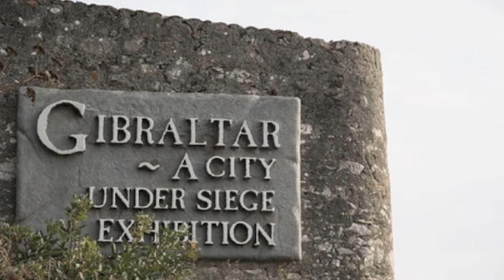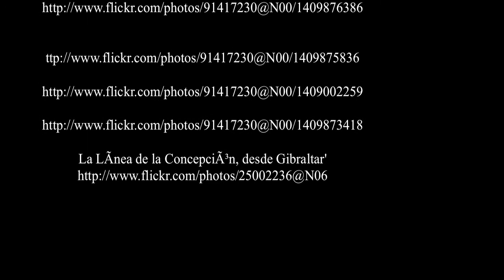Gibraltar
Gibraltar es un territorio dependiente del Reino Unido, con el estatus de Territorio Británico de Ultramar, y amplias capacidades de autogobierno. Está situado en el extremo meridional de la Península Ibérica, al este de la bahía de Algeciras, y que se extiende sobre la formación geológica del peñón de Gibraltar (en inglés: the Rock of Gibraltar o también, The Rock), península  que domina la orilla norte del estrecho homónimo, comunicando el mar Mediterráneo y el Océano Atlántico. Limita con España  y alberga una población de cerca de 29.000 habitantes en una superficie de menos de 7 km2, con una economía basada en el sector de servicios, principalmente como centro financiero, turístico y puerto franco. Aprovechando su privilegiada posición estratégica, es también una base aeronaval de las Fuerzas Armadas Británicas.

Gibraltar fue conocida en la antigüedad como Mons Calpe (latín para Monte Calpe), una de las dos míticas columnas de Hércules, y posteriormente renombrada como derivación del árabe Yabal Tāriq (جبل طارق), o "montaña de Tariq",[1] en recuerdo del general Táriq ibn Ziyad, quien dirigió el desembarco en este lugar de las fuerzas del Califato Omeya de Walid I en el 711. Integrada en la corona de Castilla desde la segunda mitad del siglo XV, fue ocupada en 1704 por la escuadra angloholandesa en apoyo del pretendiente Carlos III de España durante la Guerra de Sucesión Española, al término de la cual, fue cedida a la corona británica en aplicación del Tratado de Utrecht en 1713. Desde entonces, el devenir político de Gibraltar ha sido tradicionalmente objeto de controversia en las relaciones hispano-británicas. Es uno de los dieciséis integrantes de la lista de territorios no autónomos de las Naciones Unidas bajo supervisión de su Comité de Descolonización. Su soberanía es reclamada por España, cuyo Gobierno también considera a Gibraltar como colonia.

A pesar de ello, la prosperidad ha permitido a Gibraltar convertirse en 2008 no solamente en el territorio británico más próspero y estable, sino también en uno de los países y territorios con mejor calidad de vida y niveles de seguridad del mundo. Según el estudio Jane's Country Risk de 2008, realizado por el Jane's Information Group, Gibraltar se encuentra en quinta posición sobre 235 países, que también lista a Gibraltar como el territorio británico más próspero y estable. ( source Wikipedia )